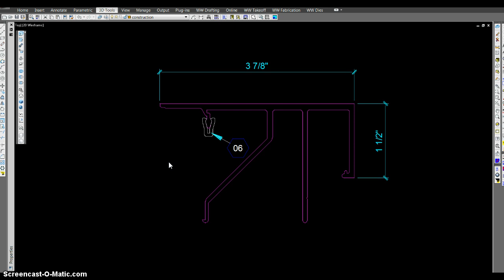Parts Library Improvement - kphillips